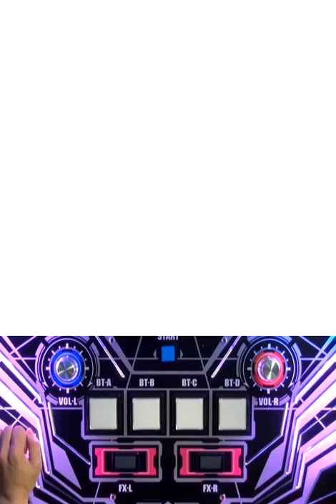SDVX II DEADLOCK XXX EXH Lv15